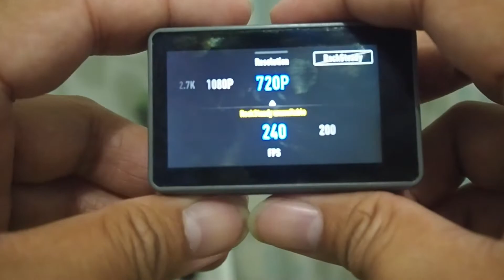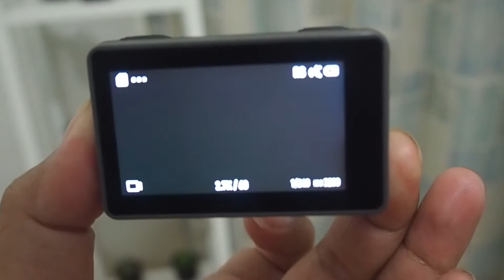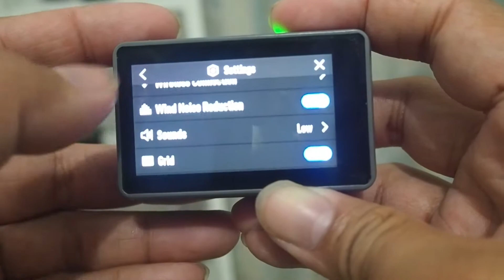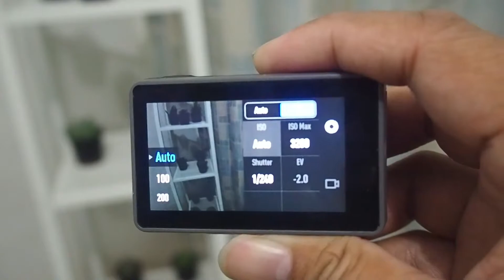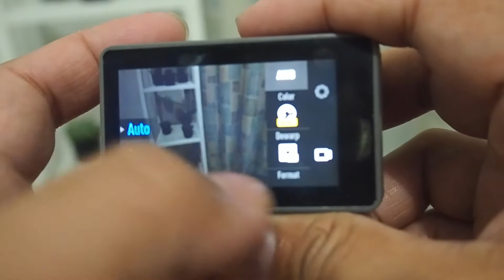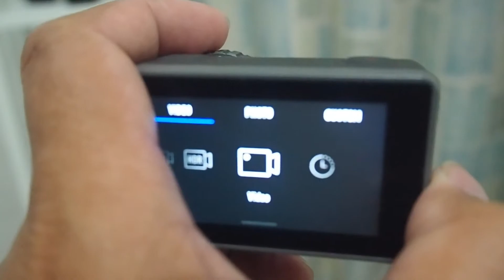REVIEW DJI OSMO ACTION BAHASA INDONESIA dan CONTOH VIDIO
dji osmo action adalah kamera yang aksi yang menurut saya paket komplit ,

1 . karena memiliki fitur kestabilan yang bagus banget

2. resolusi 4k 60 fps dengan rocksteady yang active

3. memiliki doublescreen yang memudahkan untuk vloging
4. memiliki fitur voice control ( memudahkan pengambilan gambar hanya dengan perintah suara )

5. water resistant dengan kedalaman 10 m atau lebih

6. acesoris murah ( adapter mic hanya 200rb )

direkam dengan menggunakan olympus omd mark ii lensa kit

sound banda neira di tengah vidio